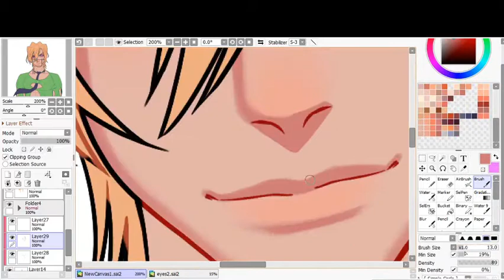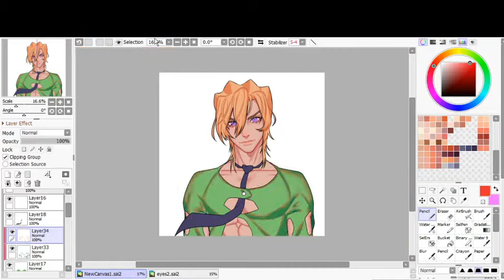Fugo Pannacotta In My Art Style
Fugo Pannacotta in my art style, but my style keeps changing lol.

Deviantart: Mint-Tuna
Sketchfab: Muka99
Artstation: Muka99
Etsy Shop